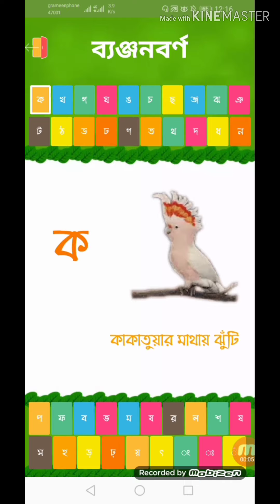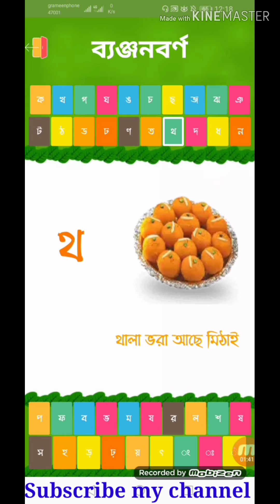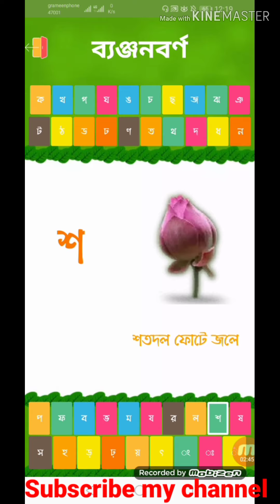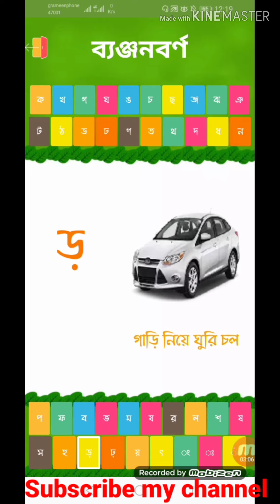বাচ্চাদের পড়াশোনা পার্ট - ২ / Baby's study part - 2 @Rangpurcraftghar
বাচ্চাদের পড়াশোনার দ্বিতীয় ধাপ